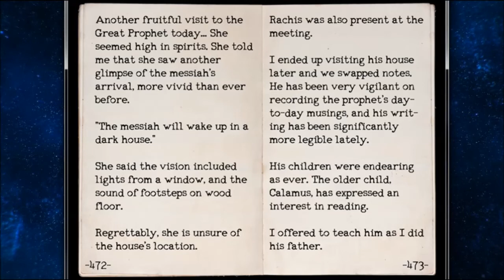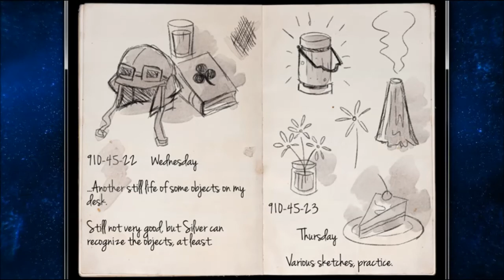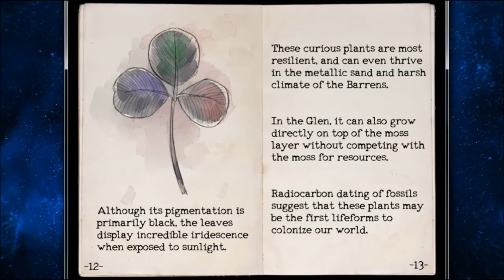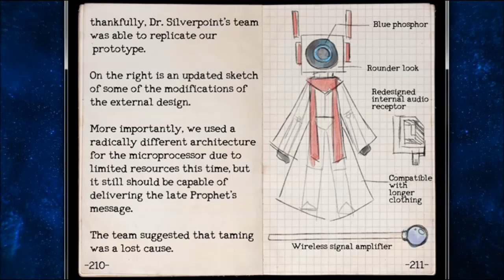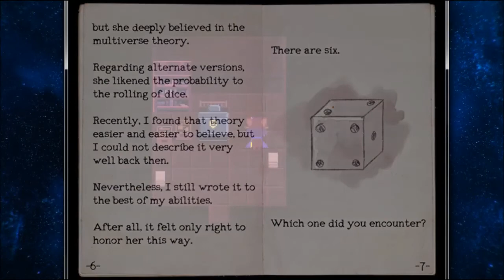[FR] Let's Play : Oneshot #9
Après s'être donné tant de mal à "fabriquer" une carte, nous voilà enfin au sein de la librairie !